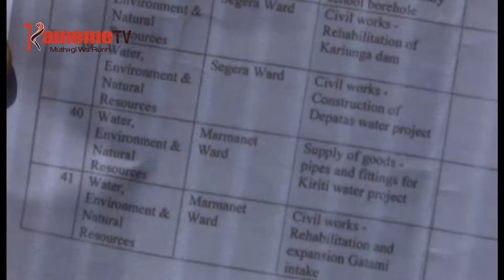Ngucanio ya wenji wa maai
Aikari a Kiriti guteta nigwikururia gwa tabarira ya maai